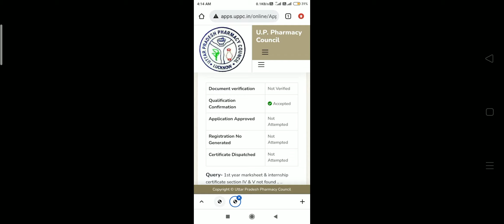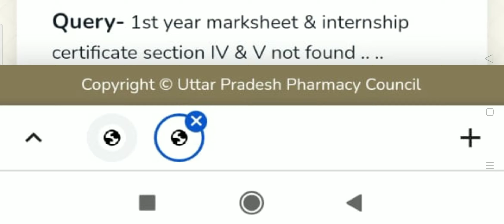UP Pharmacy Council Online Registration Query@PharmacyPoint